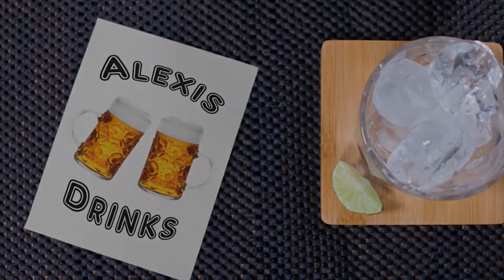Alexis Drinks at Westville Brewery!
Alexis sits down with Westville Brewery owners Pam and Mike Gordy to talk about their love of using fresh, local ingredients in their beers. They also educate her on what beer styles she's actually been drinking. Also we receive a surprise visit from our friend Ryan Perri of BruYou and, of course, many amazing beers are drank in the process.

Check out the fantastic new BruYou App!
A new way to buy your friends beer anytime, anywhere, even from your couch! The list of venues is growing every day, check it on the App Store or Google Play

This Video was made using:
Amazing Rode Wireless Go II Microphone System

Zoom PodTrak P8 Podcast Recorder

TIMESTAMPS
0:00 Intro
1:00 First Beer Yards Brawler!
3:50 Second Beer Tonewood Freshies
4:00 Special Appearance from Ryan of BruYou
7:00 Westville Beer Discussion
13:40 Dispensing from the Barrel!
16:00 Where to find Westville Brewery Beer!

ABOUT SOUTH JERSEY BEER SCENE
Beer lovers throughout the southern New Jersey and greater-Philadelphia region turn to SJBeerScene.com for timely and relevant information on craft beer: the fastest growing business in our area. We cover the craft beer lifestyle on our website and social media accounts including brewery and brewer profiles, product reviews, features on events, bars, restaurants, and bottle shops. Our brand has expanded to include podcasts, streaming videos, branded merchandise, features at beer festivals, and curated brewery tours.

                                            Beer|News|Culture|Events|Lifestyle|Food

ABOUT ALEXIS DRINKS
Alexis Degan, lover of all drinks and a board member of hangs out with amazing people making great liquid in the breweries, wineries, and distilleries all over the Delaware Valley.